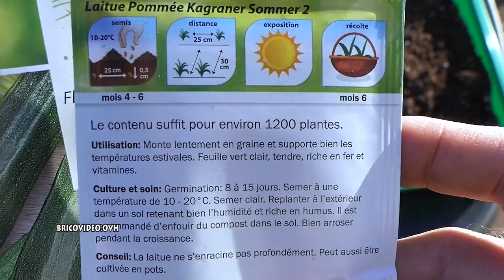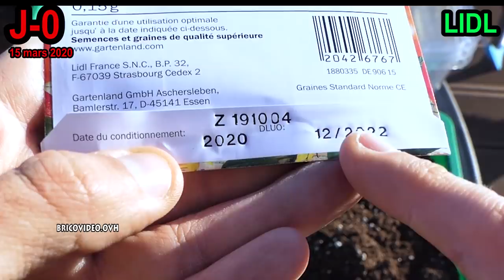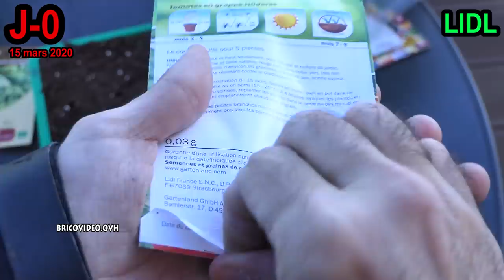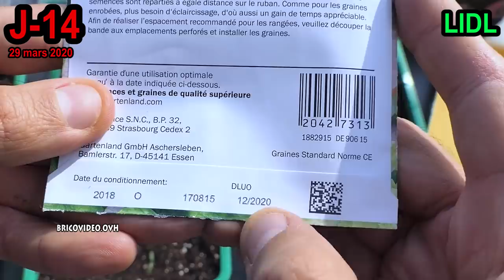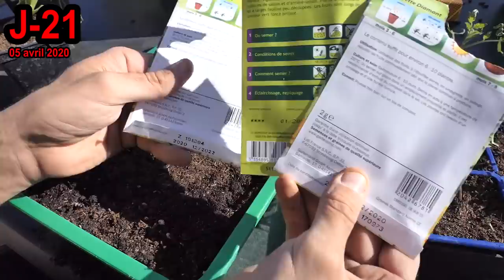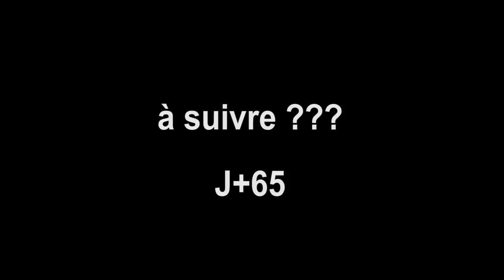j'ai planté des graines LIDL & WISH tomates courgettes carrée fraises géantes ! (partie 1)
j'ai planté des graines LIDL & WISH tomates courgettes carrée fraises géantes ! (partie 1) résultat extraordinaire dans une jardinière ACTION ! ►table de culture sur Amazon ►table de culture ACTION (de la vidéo) 6 semaines de pousses des graines LIDL et WISH salades

I planted LIDL & WISH seeds, giant strawberry square zucchini tomatoes! (part 1), extraordinary result, in an ACTION planter! 6 weeks of seedlings LIDL and WISH salads